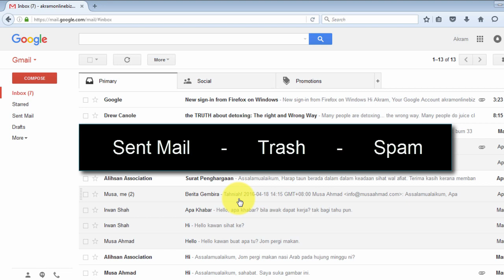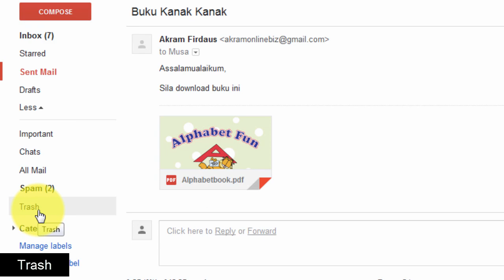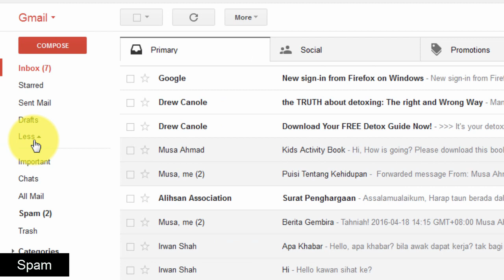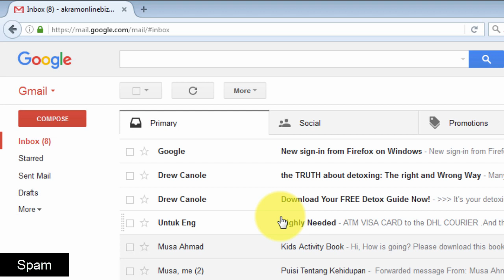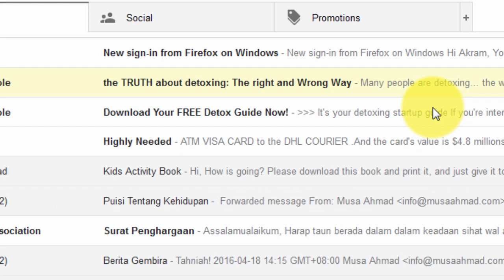Melihat Email Yang Telah Dihantar, Trash dan Spam - Gmail 7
Gmail mempunyi kemudahan untuk melihat Sent Mail, Trash dan Spam. Dalam video ini saya akan menerangkan tentang 3 perkara tersebut serta cara memindah email dari Trash ke Inbox dan lain-lain. Sila klik mana-mana pautan di bawah ini untuk menyertai saya di laman sosial.

Semoga berjaya di Dunia & Akhirat!